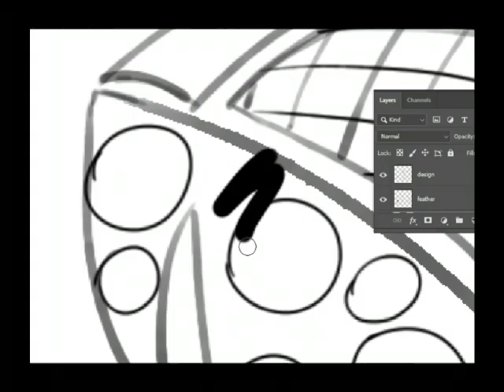Easy digital art "Feathers illustration"/Ideas for beginners/satisfying video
The software used here is "photoshop cc 2019"
Song: lonely feather